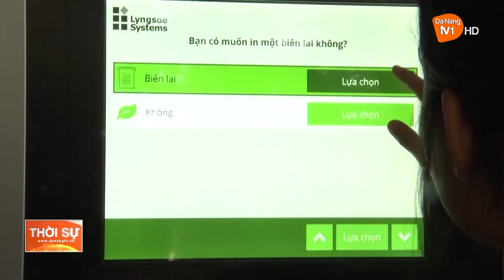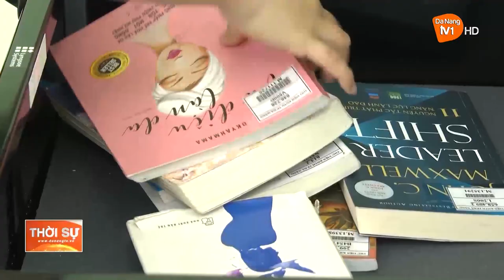KHÁM PHÁ HỆ THỐNG TRẢ SÁCH TỰ ĐỘNG 24/7